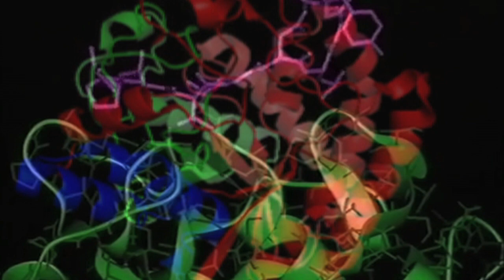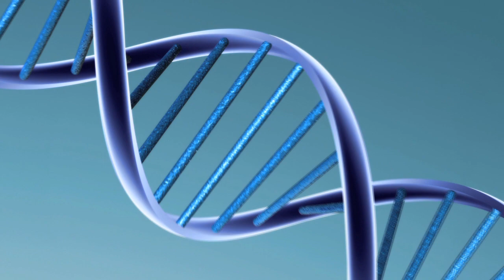Evolving DNA: The Frances Arnold Story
Frances Arnold is a pioneer of directed evolution, a process for 'breeding' scientifically interesting or technologically useful proteins by mutating and recombining their DNA sequences and screening for desired properties. She is a 2014 National Inventors Hall of Fame Inductee.